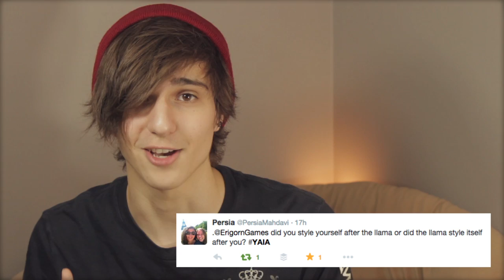YAIA - Spread Your Word!